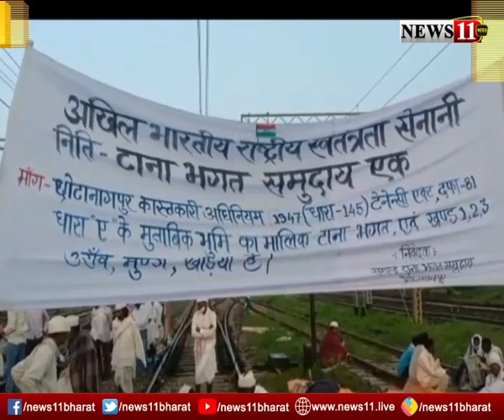खत्म हुआ आंदोलन : सीएम के न्योते के बाद टाना भगतों ने खत्म किया आंदोलन - LATEST UPDATE